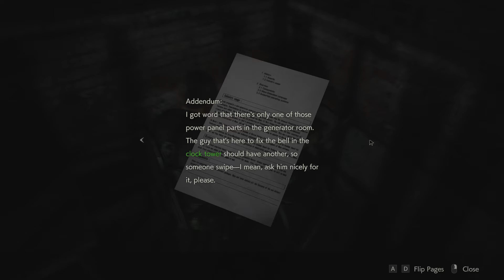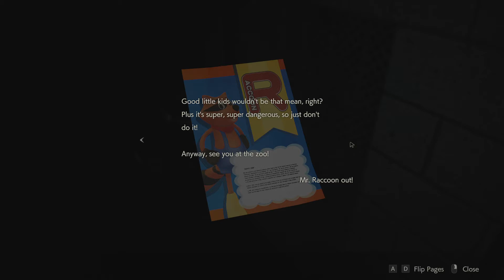RESIDENT EVIL 2 - Leon - Part 17 - Hi Justin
We rummage through a morgue in part 17 of Resident Evil 2 . . . Always a good way to pass the time . . .